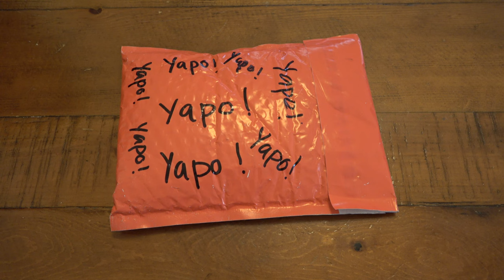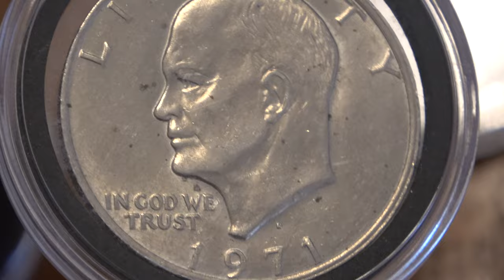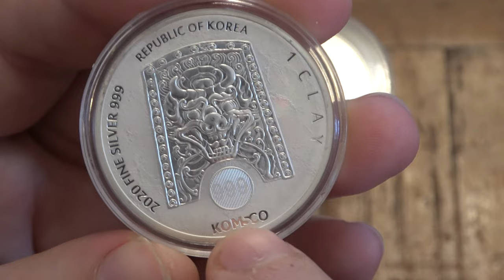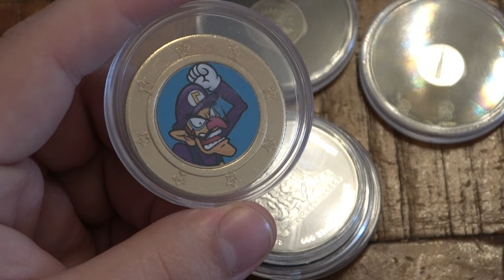YAPO : More Knives For Silver & How I Can Afford To Keep Stacking Precious Metals...